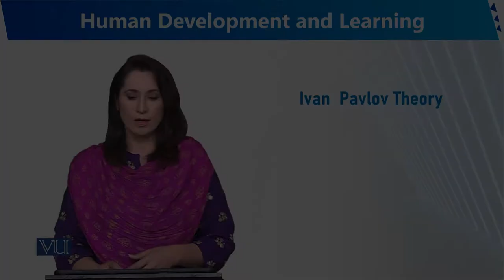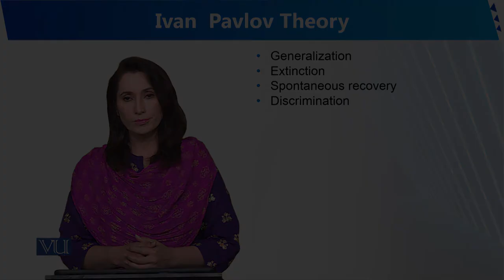Ivan Pavlov Theory | Human Development and Learning | EDU302_Topic047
Topic047 - Ivan Pavlov Theory
By Dr. Sumaira Rashid